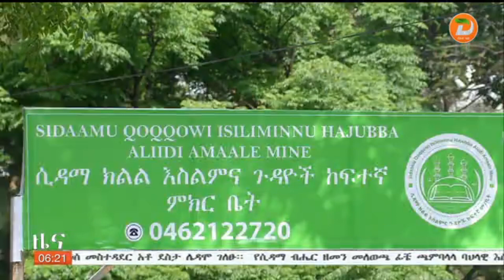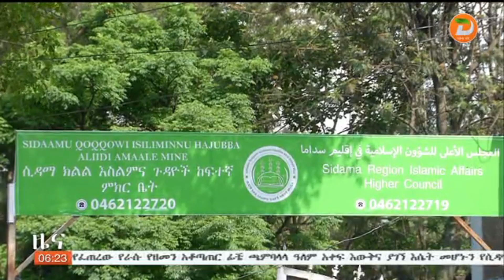ህዝበ ሙስሊሙ 1ሺህ 444ኛውን የዒድ አልፈጥር በዓልን ሲያከብር የተቸገሩ ወገኖችን የመርዳትና የማገዝ ነባር እሴቶቹን አጠናክሮ መቀጠል ...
ህዝበ ሙስሊሙ 1ሺህ 444ኛውን የዒድ አልፈጥር በዓልን ሲያከብር የተቸገሩ ወገኖችን የመርዳትና የማገዝ ነባር እሴቶቹን አጠናክሮ መቀጠል እንዳለበት የሲዳማ ክልል እስልምና ጉዳዮች ከፍተኛ ም/ቤት አስታወቀ

ዘጋቢ፡ ጌታሁን አንጭሶ